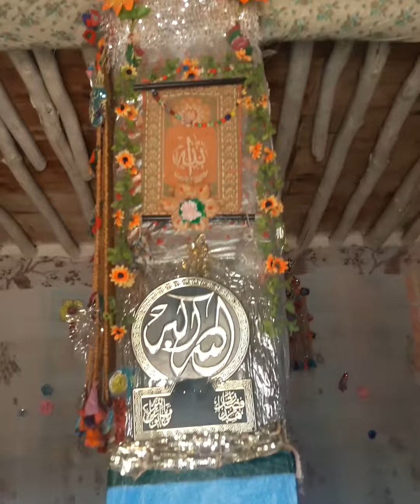دار الأهل ، وديع الصافي ، يا دار ، الحنين ، الذكريات ، البوبطوش ، الحديديون ، عوسج كبير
وديع الصافي ، يا دار ، دور قديمة ، بيوت طينية ، العوسجلي ، عوسجلي كبير ، البوبطوش ، الحديديون